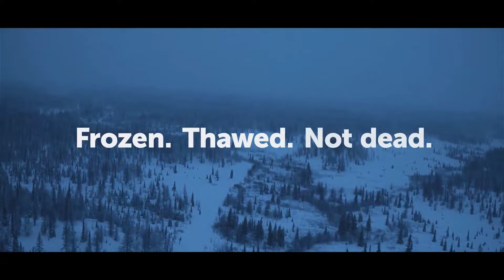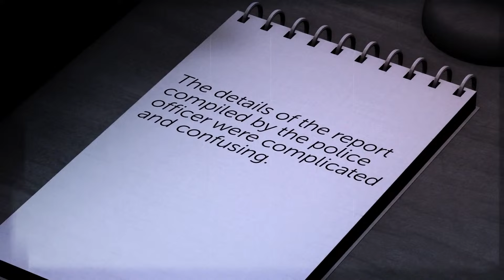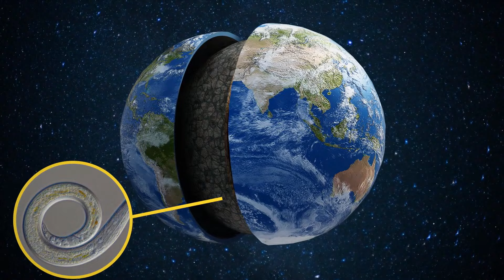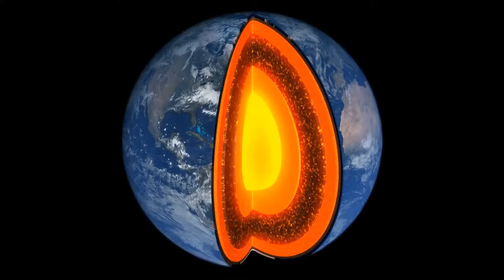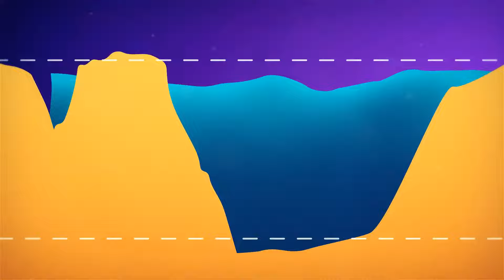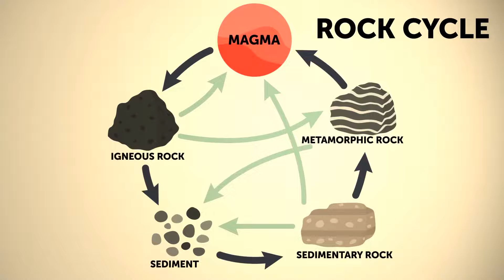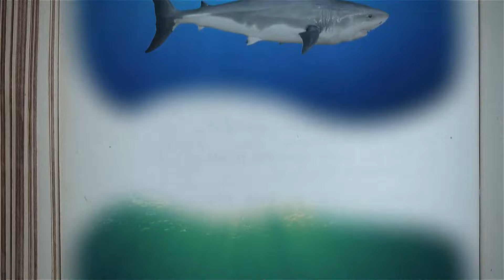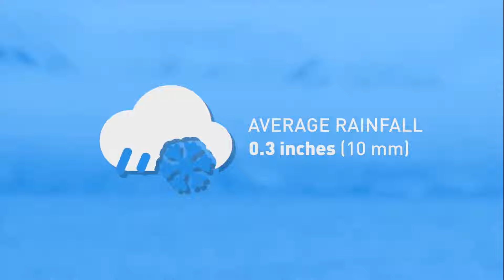Forget Penguins, This Discovery is the REAL Star of Antarctica!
Antarctica's got a new star, and it's not feathered or flippered. Forget what you thought you knew about the frozen continent, because a groundbreaking discovery has just rewritten the script. Brace yourselves for a mind-blowing journey beneath the ice, where a hidden secret promises to reshape our understanding of Antarctica and ignite imaginations worldwide! Buckle up, explorers, because this ain't your average penguin parade!